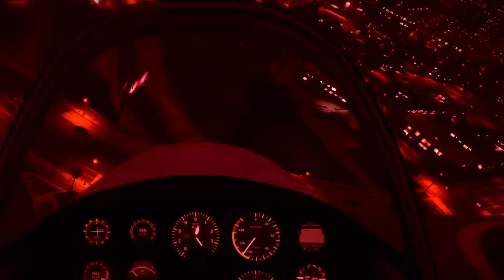GTA V Online #273 PC • Fast unendliche Spirale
Mit dabei: Sgt. Max und die Crews.

Viel Spaß! :)

Music Tracklist (in order of appearance):
 1. Otis McDonald — Joe Bagale
 2. Cowboy Intro Song – fab Mr. Saltmann
 3. The Making of Thumbs Up – Joe Bagale
 4. Left U Into – Otis McDonald
 5. The Darkness – MK2
 6. Darker Thoughts – Silent Partner

Equipmentliste:
• Gaming PC: Intel Xeon E3 & 2x GeForce GTX 970 ACX 2.0 (SLI)
• Schnitt-Rechner: MacBook Pro 15" (MBP 9,1 – mid 2012)
• Schnitt: Final Cut Pro
• Mikro: Thomann t.bone SC 450
• Hut: Stetson
Für Fanpost (nur Briefe möglich!):

fab
Postfach 57 01 52
22770 Hamburg